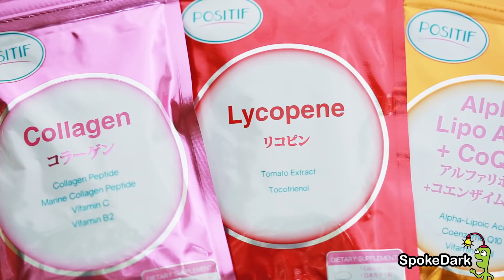สกินแคร์ผิวสวยแพงแบบสาวญี่ปุ่น [ของดีราคาน่ารัก]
เชื่อชัย : Spokedark วันนี้พี่ชัยจะมาแนะนำสินค้าใหม่จากแบรนด์ไทย POSITIF ที่ใช้เทคโนโลยี ส่วนผสม และการผลิตที่ได้จากประเทศญี่ปุ่น ที่มีสินค้าออกใหม่ก็คือ น้ำตบ POSITIF PHYTO BLANC LUMINESSENCE LOTION สำหรับเตรียมผิวให้พร้อมเพื่อนำสารอาหารอื่นๆ เข้าสู่ผิว ชิ้นต่อมาคือ POSITIF PHYTO BLANC LUMINESSENCE SERUM เซรั่มที่ทำให้หน้าใสและเนียนขึ้น เร่งการผลัดเซลล์ผิว และมาต่อกับความลับผิวสวยของผู้หญิงญี่ปุ่น ซึ่ง POSITIF นำมาเป็นส่วนผสมซึ่งก็คือ”ดอกบ๊วย”หรือ”ดอกอุเมะ”ที่เก็บจากญี่ปุ่นในช่วงต้นฤดู มีส่วนช่วยต้านอนุมูลอิสระ และเสริมด้วยเทคนิคการใช้น้ำตบจากพี่ชัย ใครสนใจเชิญช้อปออนไลน์ได้ที่ Facebook : Positif Thailand และ Line : Positif หรือซื้อได้ที่ท็อปซุปเปอร์มาร์เก็ต